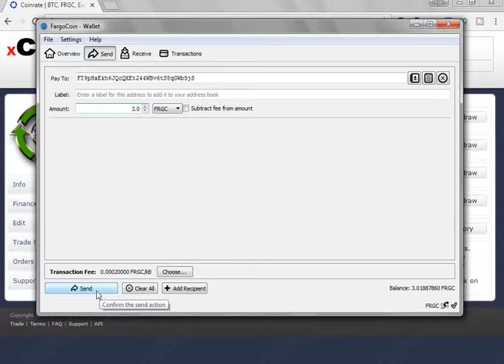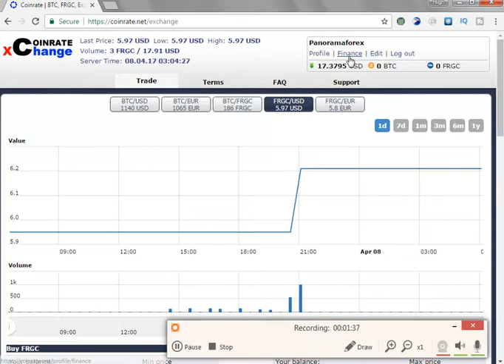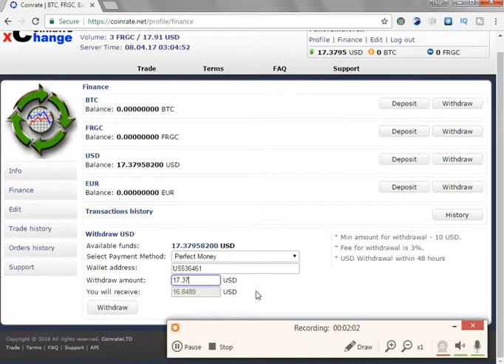My Latest Withdraw from FargoCoin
FargoCoin is real and amazing Crypto Currency for earning, FargoCoin is already registered in USA Exchange and you can withdraw your Coins on PerfectMoney, AdvCash and Bitcoin through Exchange

skype:- Sweetchipsss